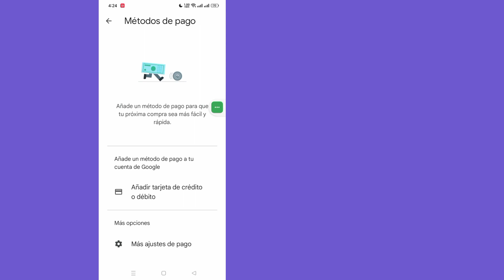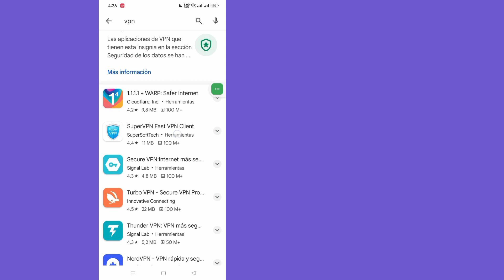Cómo cambiar país en Google PlayStore 2024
Aquí, en este vídeo, le mostraré [Cómo cambiar de país en Google Play Store].  este video con cuidado y no te saltes este video, si te saltas este video entonces no lo entenderás muy bien, así que si tienes algún problema, puedes preguntarme y comentar a continuación.

  Otras consultas relacionadas:

  Cambiar país de Google Play sin método de pago
  Cómo cambiar de país en Google Play Store Android
  No se puede cambiar el país en Play Store
  Cómo cambiar de país en la cuenta de Google
  Cambiar país de Google Play sin Android
  ¿Puedo cambiar mi ubicación de Google a otro país?
  ¿Cómo puedo cambiar el país de Google Play Store manualmente?
  Cambiar el país de la cuenta de Google
  Tienda Google Play

  # Cambiar país de cuenta de Google
  # GooglePlayStore